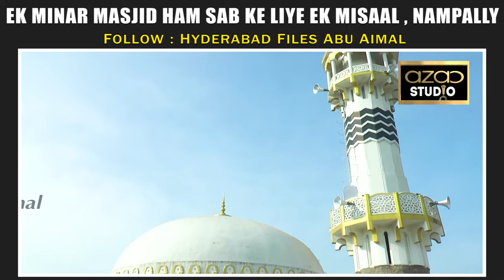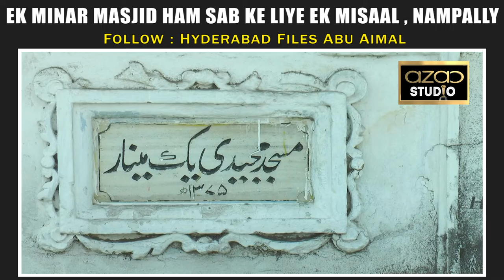Ek Minar Masjid Ham Sab Ke Liye Ek Misaal , NAMPALLY !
Follow : Hyderabad Files Abu Aimal